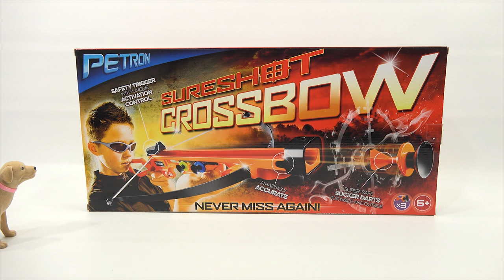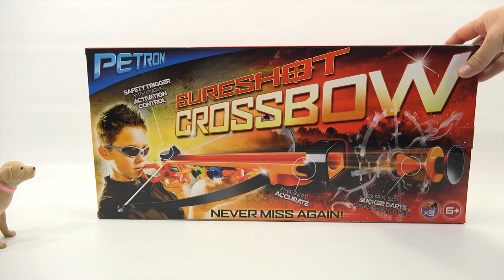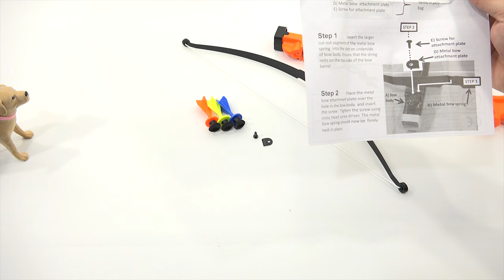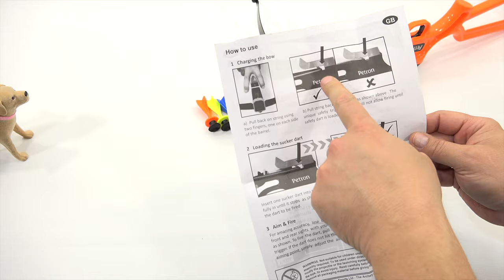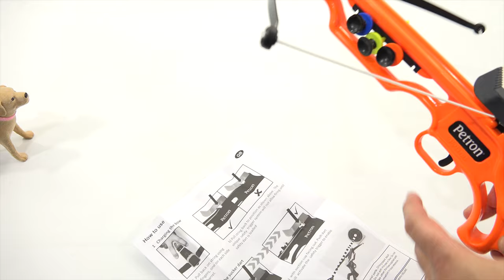Petron Crossbow Sureshot Suction Cup Dart Toy Gun - Target Practice!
Item provided by Toysmith for review - Petron Sureshot Crossbow Suction Cup Dart Toy Gun - Target Practice!

It has been awhile since I had my shooting gallery out for some target practice.  I had updated the left side, but it sort of came apart in storage.  I will have to fix it to make it more usable.  I might upgrade to wood at some point.  This crossbow from Petron worked great.  I was able to pick up on th aiming after a few good test runs with the toy.  Once I figured that out, it was apparent that I could hit the targets pretty spot on.  The can dented pretty good with 2 or 3 hits.  I miss testing these toy guns and hope to get a few more out of my collection to test out for you on video.

LPS-Dave
Later!

▶ Product Info
Petron Sureshot Crossbow Suction Cup Dart Toy Gun - Target Practice!